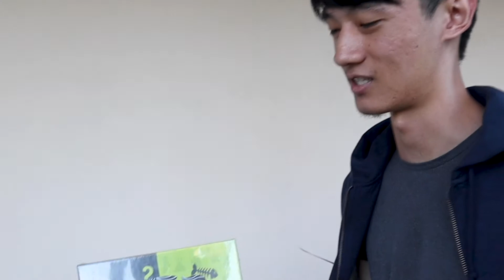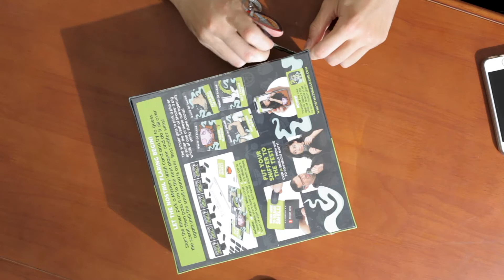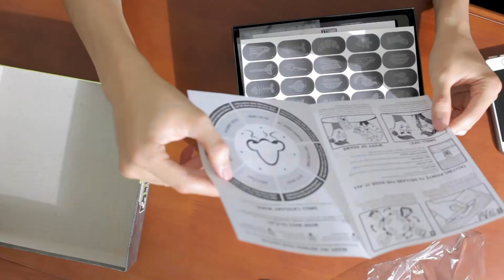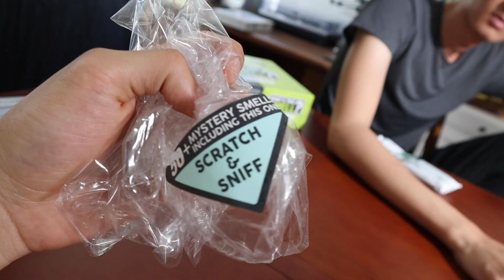What's that Smell | Shelfside Unboxing!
In this Shelfside Unboxing, Daniel gets to unbox the stinkiest game of all time that is "What's That Smell?" There is a Barnes and Noble story attached to this as well, where Daniel and Ashton just felt immensely motivated to buy this game from. Unfortunately we cannot send the wafts of stench across the interwebs to you folks, and we are scared to see how the game interacts with our noses when we actually do get across to playing it.

Also I find it hilarious how the search bar recommends Bloodborne's Father Gascoigne with this video.

Note: This video was filmed before the stay at home order (in fact a couple months beforehand), we're not insane and going out to Barnes and Noble now ahaha.